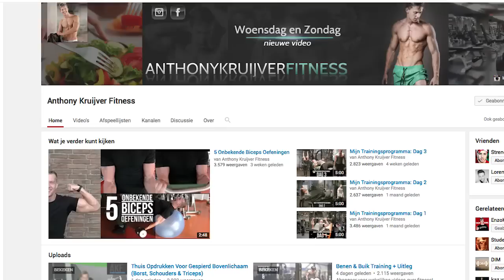KANAAL TRAILER: ANTHONY KRUIJVER FITNESS